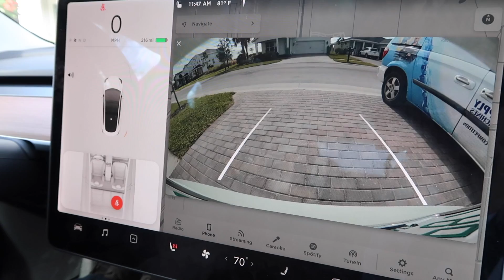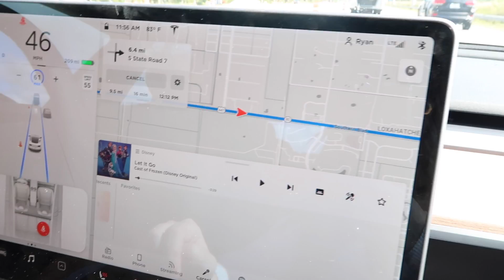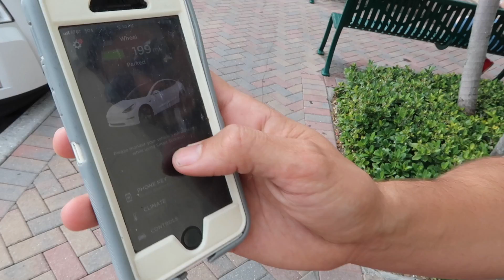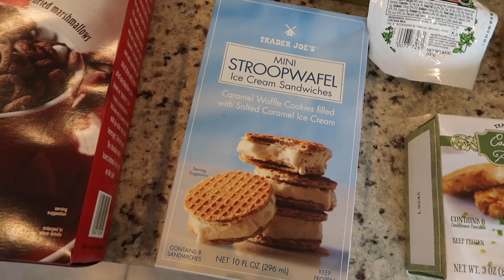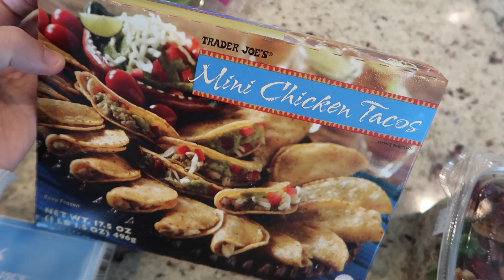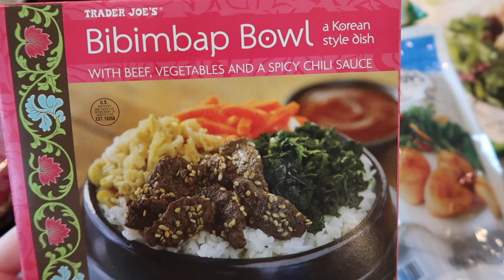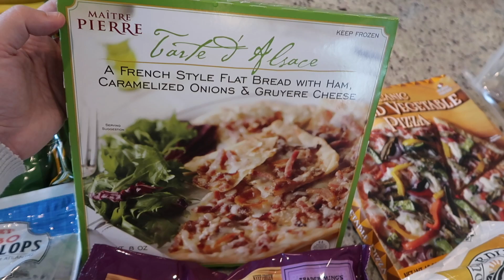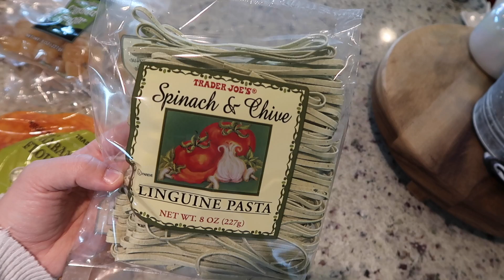WE GOT A NEW CAR / TESLA MODEL 3 FOR A FAMILY OF 4?! /+ TRADER JOES HAUL DECEMBER 2019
Today I’m sharing some life updates including our new car and a Trader Joes Haul!